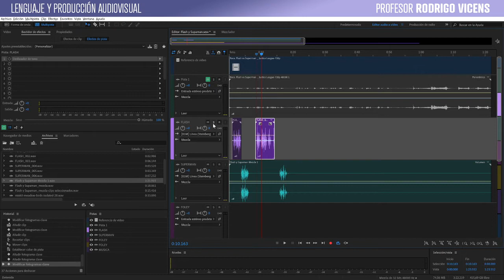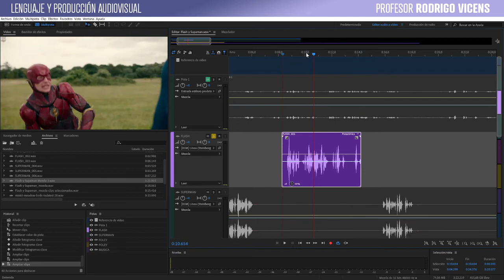05 Au Estirar o comprimir duracion de Audio